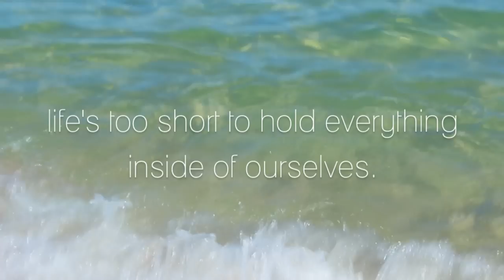My Hopes & Dreams for 2015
here's my links so we can chat!

frequently asked questions:

how old are you? i'm fifteen
where do you live? i'm not giving out my state but i live in america :)
what camera/editing software do you use? canon rebel t3i and iMovie

music is either charity vance, michelle rene, or popular songs :)